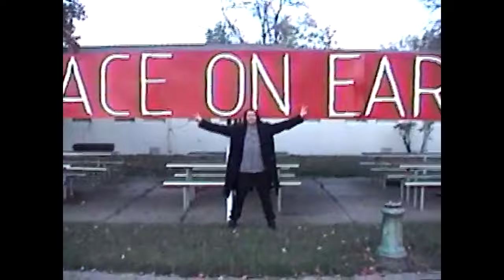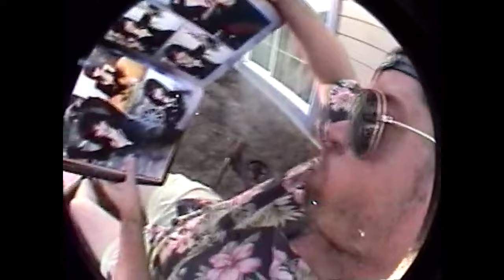TABOR MOUNTAIN - NOT A MYSTERY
'NOT A MYSTERY' new song by TABOR MOUNTAIN
~FILMED IN SONOMA, CA~
SHOT, EDITED AND DIRECTED BY @datura_preworkout

~LYRICS~

It’s just like I told you
I’d call you out of the blue
I’m like a piña colada
I’m getting drunk by noon

Why can't i annoy you?
You let me ramble away
How could someone so patient?
Just keep on getting betrayed

Yeah it’s been a minute
But I came back to hit
It Ain’t a mystery who’s missing me now

Every single second
I wish I was invested in the present
But my past was too loud

Sometimes your lesson
Just isn’t easy to learn
You’ve worked on so many bridges
That i might have just burned

It’s good that you’re back home
I see you putting down roots
There’s not a worse situation
Than all my dreams coming true (for you)

But I came back to hit it
Ain’t a mystery who’s missing me now

Don’t go chasing glory
Before you write the story
If you’re guessing then there’s nothing to tell

So If you feel like dancing
No time for second chances
Better shuffle all the way down to hell

You tried to figure me out before i went underground
Parted my mouth for a scream but couldn’t summon a shout
So long i’ve looked for the words but you know nothing came out
I think i dropped my crown

Damn i miss you baby
You haven’t seen me lately
The electricity is freaking me out

(CHORUS)